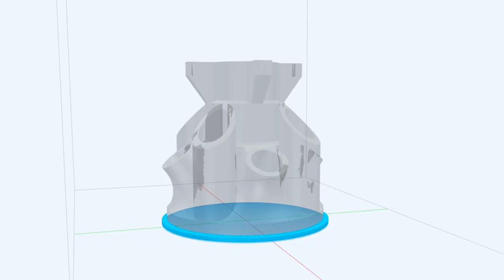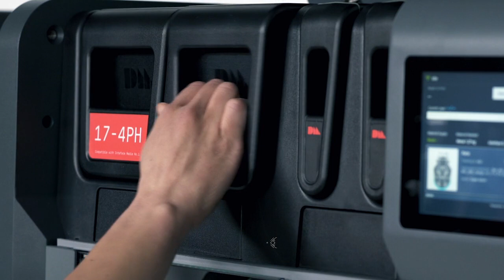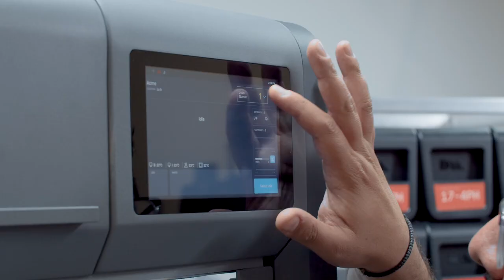Studio System™ - Easy, Safe, Cost-Effective Metal 3D Printing | Desktop Metal®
🔵 For 3D printing services, you can get an instant quote

Desktop Metal®'s Studio System brings metal 3D printing to the engineer, designer, or student – providing a safe, cost-effective, and easy-to-use process for producing complex metal parts in-house without an expert metallurgist or machinist.
Studio System™ is a two-step process that doesn’t require solvent debinder or tooling as in the case of MIM (metal injection molding).